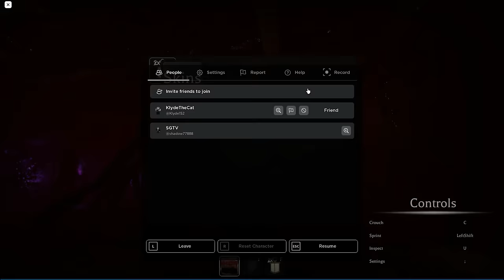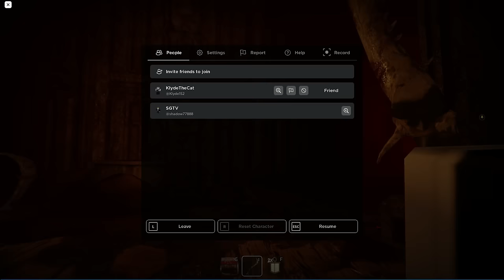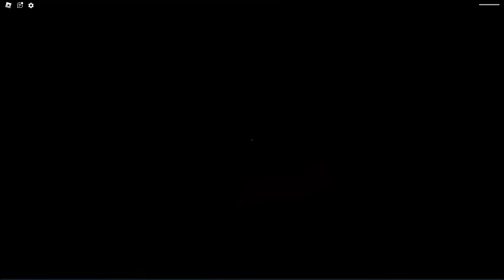The Mimic Roblox Book 2 Chapter 3 Full Walkthrough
The Mimic Book 2 Chapter 3 Full Walkthrough
Thumbnail By Nexus
Chapters:
0:00 Start
10:53 Part 2
25:38 Part 3
28:15 Part 4
40:47 Part 5
44:01 After Train Part 6
51:59 Part 7
53:17 Part 8
1:07:06 Part 9
1:11:58 Final
Embark on a thrilling journey with our comprehensive Mimic Book 2 Chapter 3 Full Walkthrough Gameplay! Immerse yourself in the heart-pounding narrative as we guide you through every twist, turn, and jump scare in this chilling chapter. Don't miss a single detail as we uncover the secrets hidden within the haunted corridors, providing a step-by-step exploration of the eerie atmosphere and spine-tingling encounters.

🚪 Explore Haunted Corridors
🔍 Find Hidden Secrets
👁️‍🗨️ Decode Clues
🎮 Interactive Gameplay
🔦 Navigate the Darkness
💀 Confront Terrifying Entities

Whether you're a seasoned gamer or a horror enthusiast, our Mimic Book 2 Chapter 3 Full Walkthrough Gameplay is your go-to guide for a complete and immersive experience. Join us as we decode the mysteries and face the horrors lurking in the shadows.